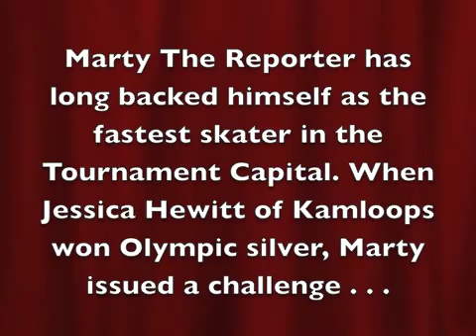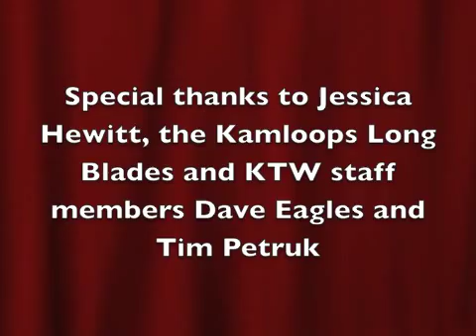Olympic silver medalist Jessica Hewitt vs Marty The Reporter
Marty The Reporter has long backed himself as the fastest skater in the Tournament Capital. When Jessica Hewitt, formerly of the Kamloops Long Blades, won silver at the Olympic Winter Games in Sochi, Russia,  Marty issued a challenge.